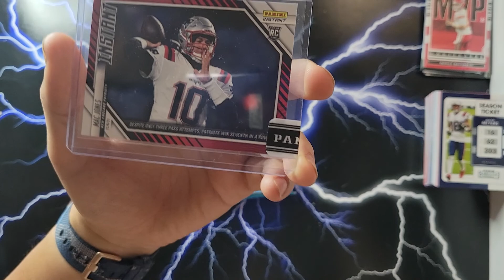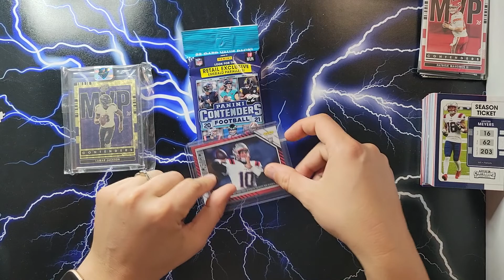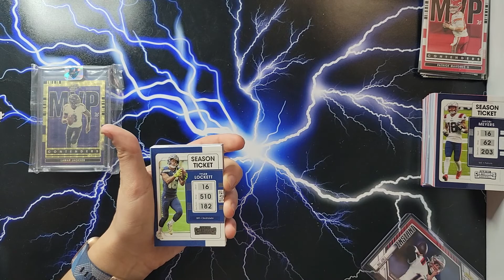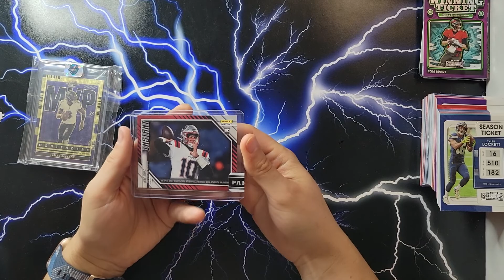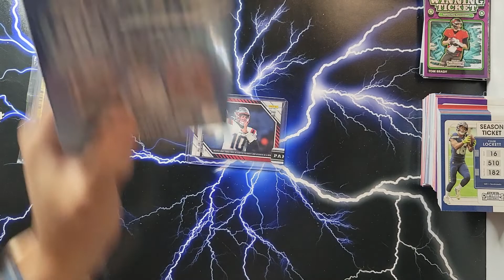Pack a day #22